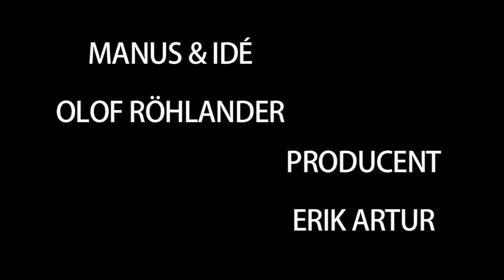Olof Röhlander möter Kay Pollak & Lars-Eric Uneståhl - Del 2 av 2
Manus & idé: Olof Röhlander
Producent: Erik Artur
Foto: Gabriel de Bourg
Ljud: Helen Hess